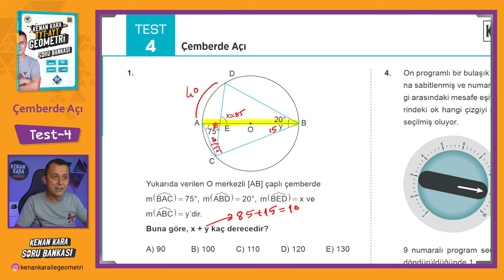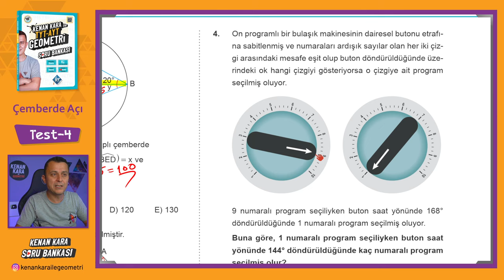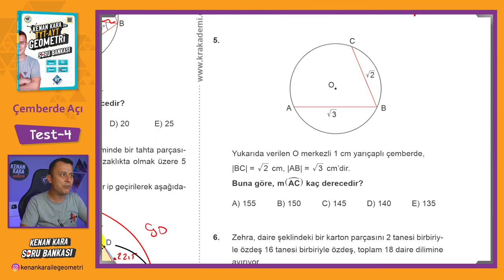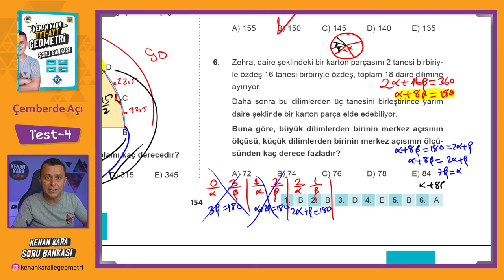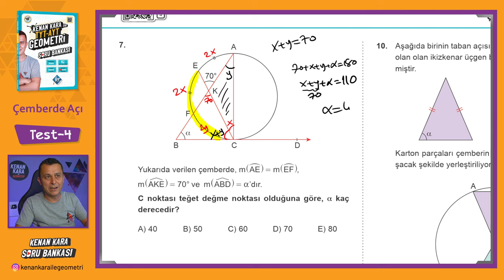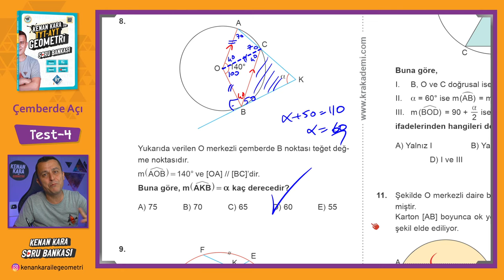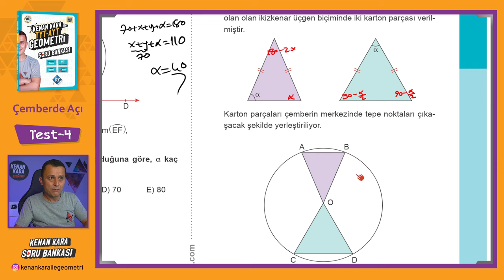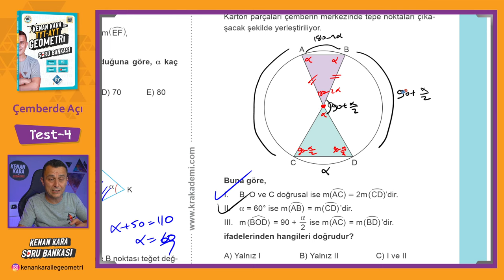Çemberde Açı | TEST-4 | SORU BANKASI | Kenan Kara ile TYT-AYT Geometri Soru Bankası